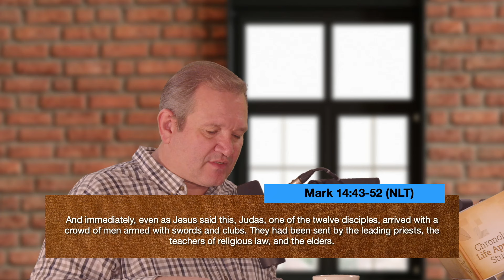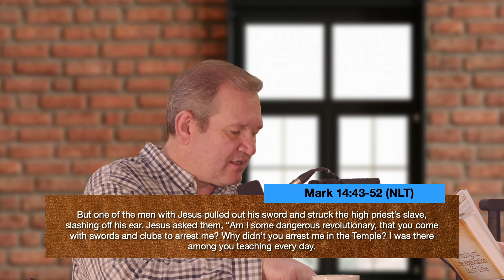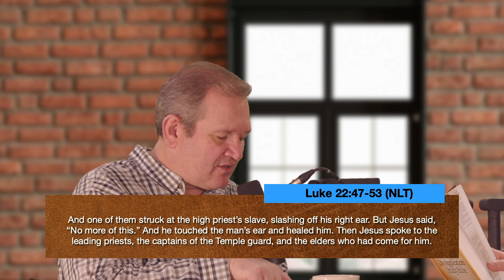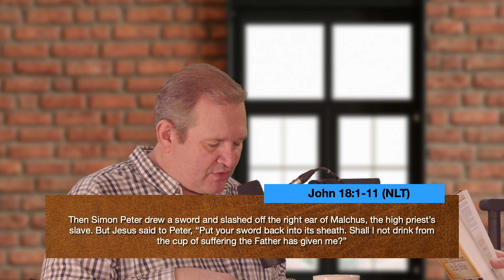Betrayal, Courage, and Redemption: The Arrest of Jesus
Episode 387:
Join us dive as we delve into the biblical account of Jesus being betrayed, as recorded in all four Gospels. We analyze the details of the betrayal, the arrest of Jesus, and the actions of the disciples during this pivotal moment in Jesus' life.

One intriguing aspect we highlight is the unique portrayal of the event in the Gospel of John, where Jesus declares "I am" and causes the soldiers to fall to the ground, showcasing his divine power. We also discuss Peter's courageous act of cutting off Malchus's ear and Jesus' subsequent act of healing him, demonstrating compassion amidst chaos.

Towards the end of the episode, we touch upon a lesser-known detail where a young man flees naked from the scene, believed to be Mark, the author of one of the Gospels. This adds an interesting perspective to the narrative and sheds light on a lesser-known aspect of the event.

In conclusion, we reflect on the powerful display of Jesus' sacrifice and protection for his disciples, emphasizing the profound impact of his actions during the betrayal. Join us next time for more insightful discussions on The Bible Guys podcast!